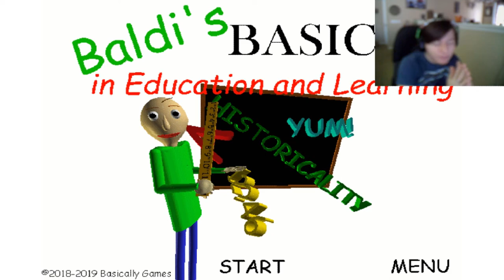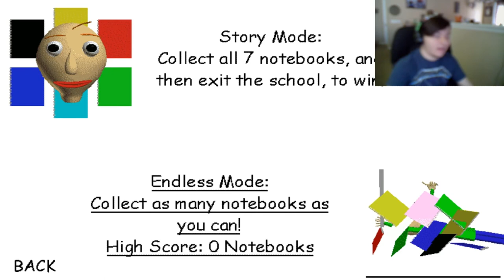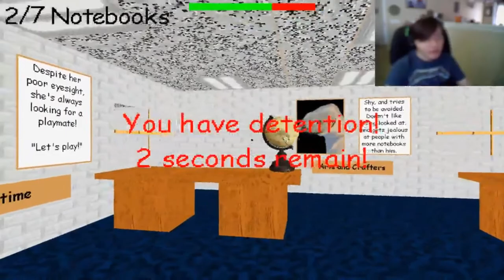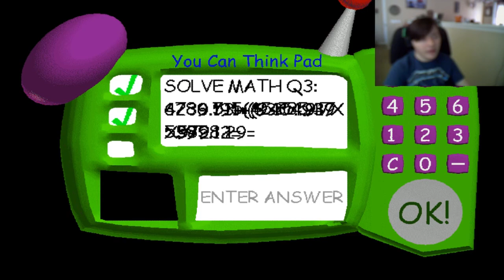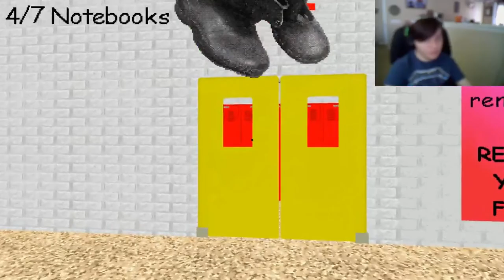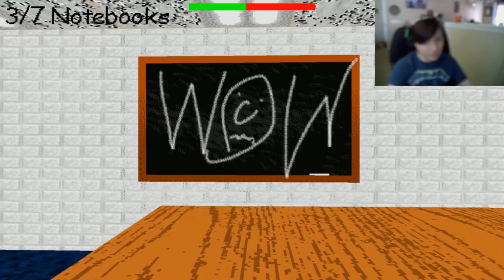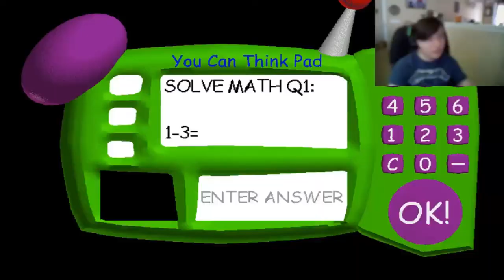I HATE MATH | Baldis Basics in Education and Learning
COMMENT WHAT YOU WANT ME TO DO NEXT

FOLLOW XO CAM, LIL TACO, AND GNOME ON SOUNDCLOUD